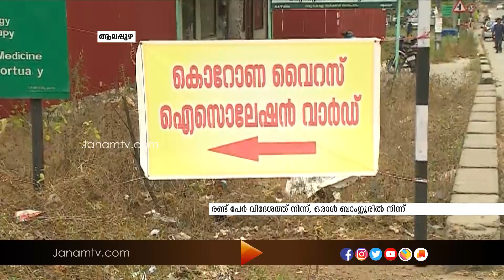ആലപ്പുഴ ജില്ലയിൽ ഇന്ന് മൂന്ന് പേർക്കു കൂടി കൊറോണ രോഗം സ്ഥിരീകരിച്ചു